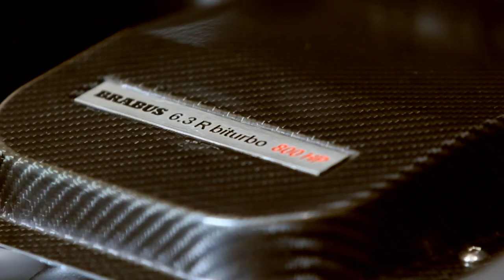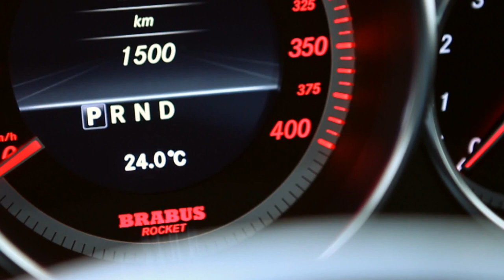Brabus Rocket 800 (Mercedes-Benz CLS 63 AMG)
Brabus has been building the world's fastest street-legal sedans for many years. This tradition started in 1996 with the Brabus E V12 that had a top speed of 330 km/h (205 mph), and continued in 2003 with the E V12 Biturbo that reached 350.2 km/h (217.6 mph). In 2006 the Brabus Rocket, built in small-series production based on the first edition of the Mercedes CLS, improved the world record to 365.7 km/h (222.7 mph). The Brabus E V12 "one of ten" based on the latest E-Class, pushed the record to 370 km/h (230 mph).

The world debut of the new Brabus Rocket 800 from Brabus at the 2011 IAA in Frankfurt/Main now continues this unique success story. The high-performance automobile based on the new Mercedes CLS generation is powered by a Brabus 800 V12 Biturbo engine that produces 800 hp (788 bhp) / 588 kW of power and a peak torque of 1,420 Nm (1,047 lb-ft), which in the car is limited to 1,100 Nm (811 lb-ft). The exclusively appointed Brabus Rocket 800, built to order starting at EUR 429,000, reaches a top speed in excess of 370 km/h (230 mph) and accelerates from 0 to 300 km/h (186 mph) in just 23.8 seconds.
Like its predecessors the new Brabus Rocket 800 is also powered by a 12-cylinder high-capacity engine that was converted to 800 V12 Biturbo specifications in the Brabus engine-building shop. Using state-of-the-art machining processes and with utmost precision in every last detail the engine, based on the latest Mercedes 600 engines, underwent a displacement increase from 5.5 to 6.3 liters (336 to 384 cu. in.).

The displacement increase comprises a special crankshaft with longer stroke, larger, forged pistons and an increase in cylinder bore across the board. Intake and outlet ports of both cylinder heads are optimized for mixture flow, and fitted with sports camshafts.

The intake side was also completely reworked: the hood of the Rocket 800 features a carbon-fiber ram-air intake system that gets its combustion air through slits in the Brabus front element.

Another custom development is the Brabus 800 Biturbo system. It comprises two special exhaust manifolds with integrated high-performance turbochargers, and four water-to-air intercoolers. The stainless-steel high-performance exhaust system with free-flow metal catalysts and butterfly valve was also created specifically for the CLS floorpan.

Just as elaborate was the implantation of the V12 engine and all its peripherals into the modified engine bay of the sedan. Numerous components such as the engine mounts had to be custom designed.

Another engineering masterpiece of the Brabus engineers is the newly configured on-board electronics system. It includes newly programmed engine mapping that contributes equally to achieving maximum power yield and to meeting the current EURO V emission standards. Just as important is the adaption to the driving dynamics systems such as traction control, ESP, ABS and Brake Assist.

The Brabus 800 V12 Biturbo engine is lubricated with high-tech motor oil from technology partner ARAL and produces 800 hp (788 bhp) / 588 kW at 5,500 rpm. The even more enormous peak torque of 1,420 Nm (1,047 lb-ft), available from a low 2,100 rpm, is limited electronically in the car to 1,100 Nm (811 lb-ft).

For the first time the Brabus engine specialists combine this high-end engine with a seven-speed quick-shift gearbox. Gears are shifted by means of shift paddles on the steering wheel or automatically. The Brabus limited-slip differential, available with various final drive ratios, optimizes traction of the rear-wheel-drive car.

The Brabus 800 V12 Biturbo engine and the entire powertrain are operated with high-performance lubricants from technology partner ARAL.

With the longest available final-drive ratio the Brabus Rocket 800 reaches a top speed of more than 370 km/h (230 mph), making it the world's fastest street-legal sedan. But this exclusive high-performance automobile is tops in other areas as well: 0 - 100 km/h (62 mph) in 3.7 seconds, 0 - 200 km/h (124 mph) in 9.8 seconds and 0 - 300 km/h (186 mph) in 23.8 seconds are figures that are as unique as this Brabus automobile itself.

To keep the enormous performance of the world's fastest sedan safely in check at all times, the vehicle's aerodynamic properties, suspension and brakes were modified extensively.

Brabus Rocket 800 (Technical Data)

Engine
V12-cylinder three-valve alloy engine with two turbochargers
Displacement: 6.233 cc (380.4 cu. in)
Rated power output: 800 hp (788 bhp) / 588 kW at 5,500 rpm
Peak torque: 1,420 Nm (1,047 lb-ft) from 2,100 rpm (electronically limited to 1,100 Nm / 811 lb-ft)
Fuel type: Super plus (98 ROZ)
Motor oil: ARAL
Performance
0-100 km/h (62 mph): 3.7 sec.
0-200 km/h (124 mph): 9.8 sec.
0-300 km/h (186 mph): 23.8 sec.
Top speed: 370+ km/h / 230 mph (for on-road operations electronically limited to 350 km/h / 217 mph due to tires)